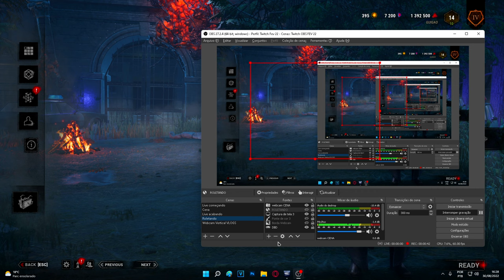ROLETEI PERKS TOTALMENTE ALEATÓRIAS COM WESKER! || Dead By Daylight | Resident Evil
💻 MEU SETUP:

🚀- PALIT RTX 3060 12GB GDDR6
🚀- Gravação: OBS Studio
🚀- Edição: Vegas Pro 15
🚀- Microfone: SF-920
🚀- Facecam: Webcam HD Full (Xingling)

00:00 INTRO
0:35 COMO FUNCIONA?
0:53 CONSIDERAÇÕES FINAIS
1:12 PERKS ALEATÓRIAS!
1:42 ACHOU QUE IA SER DE PRIMEIRA? KKKKK
2:13 PARTIDA
12:41 PÓS PARTIDA